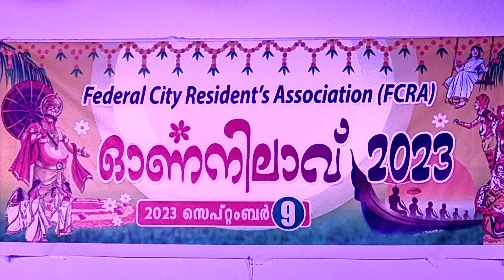BALAMURALI IN VIOLIN